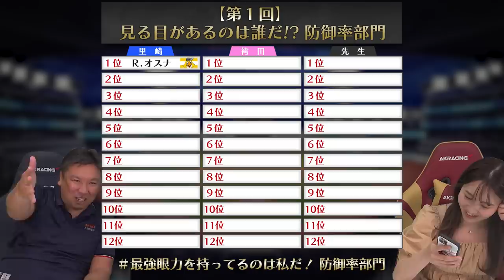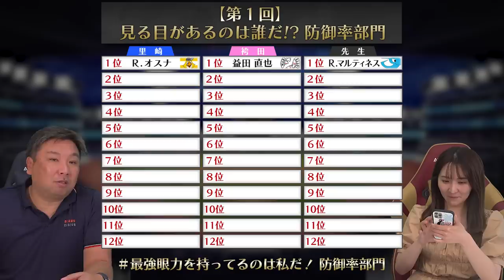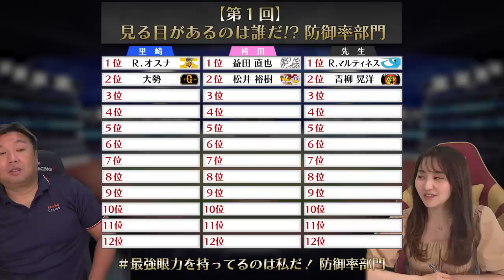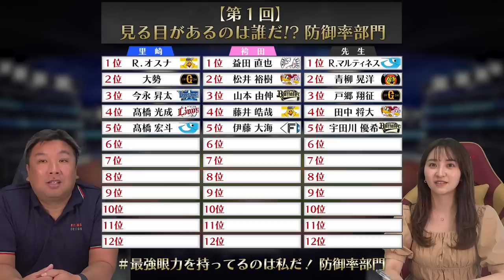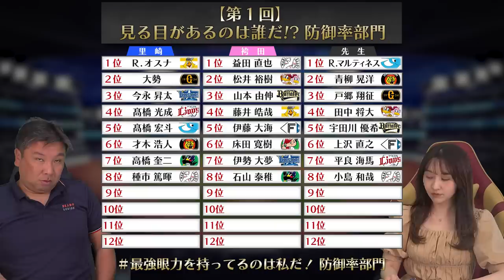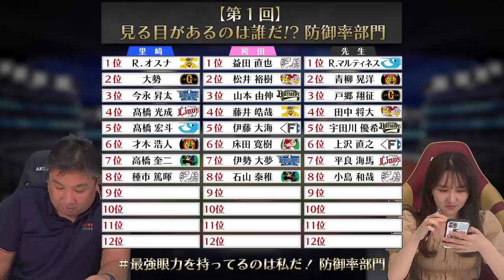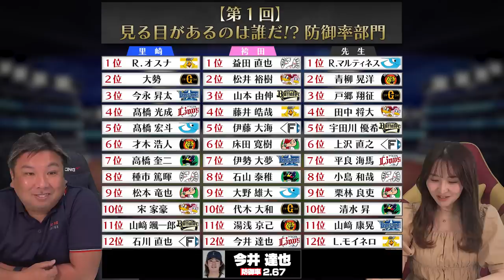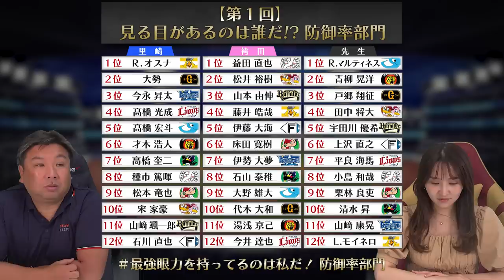【安定感が抜群な選手といえば？】先発6名＆中継ぎ6名で最強のチームを作れ！12球団の防御率が低い選手を里崎/袴田/先生は見極められるのか？